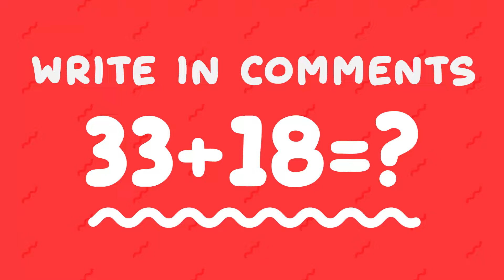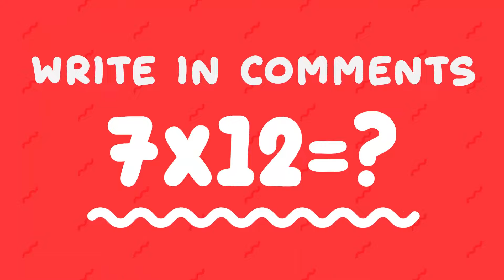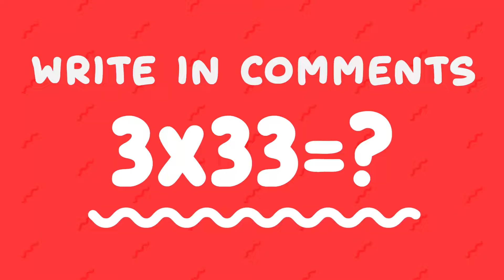Minecraft NOOB vs PRO vs HACKER vs GOD: SPONGEBOB SQUAREPANTS CHALLENGE in Minecraft / Animation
➜ Minecraft NOOB vs PRO vs HACKER vs GOD with a SpongeBob SquarePants Animation